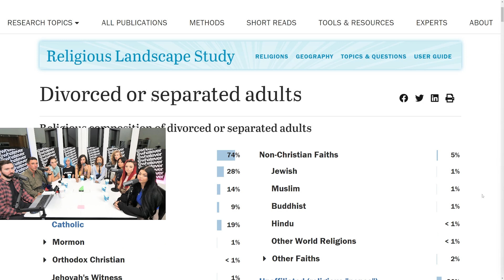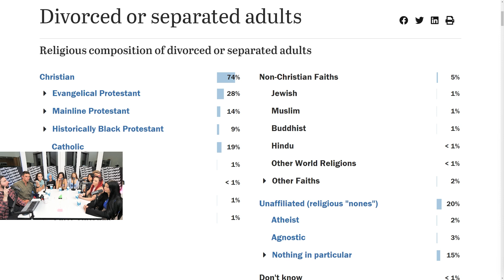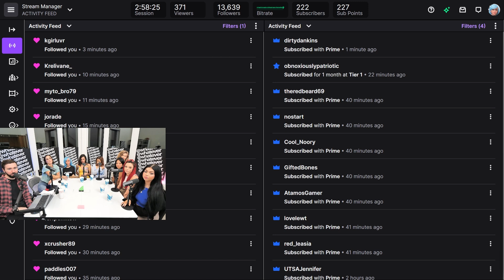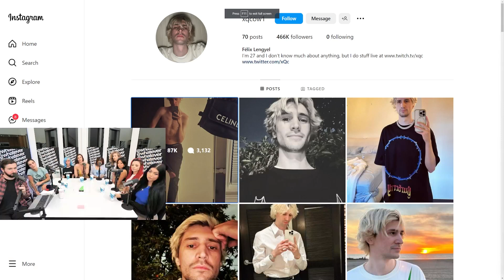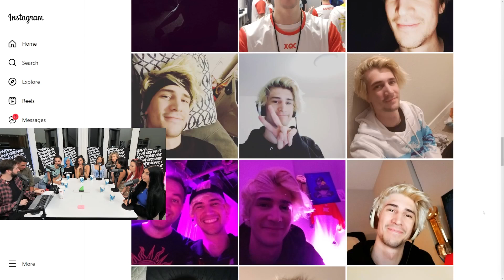This Is The Worst Contract A Man Can Sign